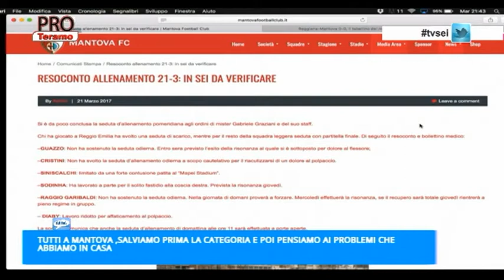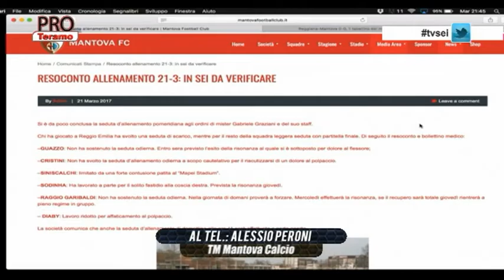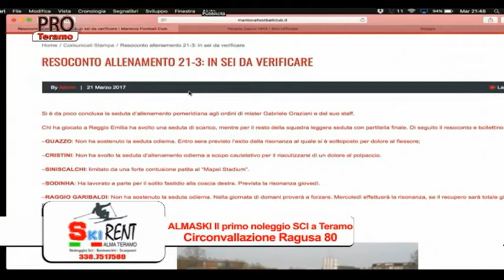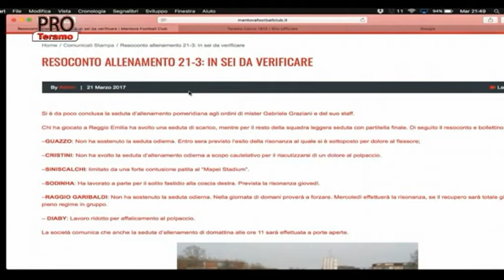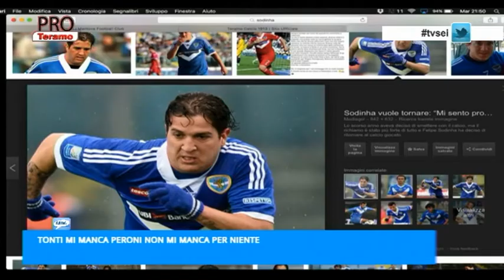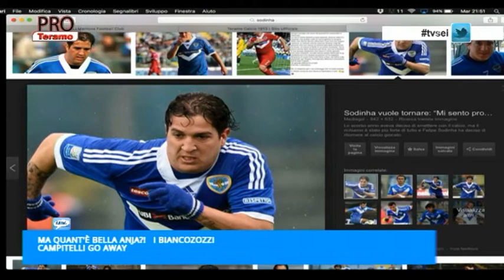Pro Teramo 27^ puntata del 21 marzo 2017